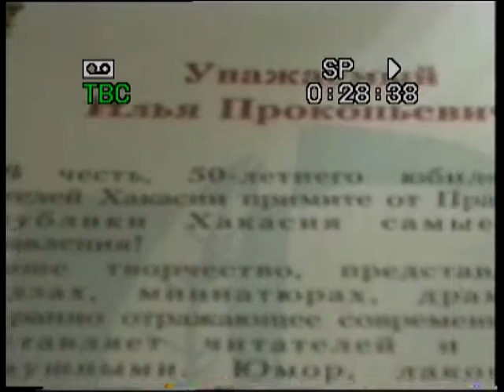ЧЫЛЫГ В МУЗЕЕ